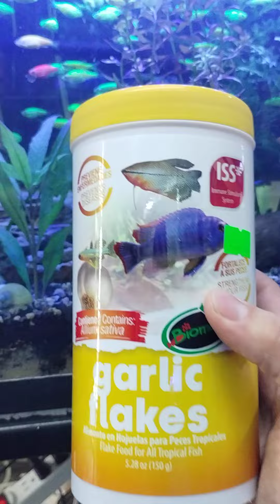Curando el Ich en peces Tetras Nariz de Borracho. Tratamiento interno y externo.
Nos llegaron peces Nariz de Borracho al acuario, desafortunadamente, a los dos días de haberlos recibido, se desarrollo el parásito del Ich.

En este vídeo te platico el como realice su tratamiento considerando factores externos e internos para combatir está enfermedad.

Azul de Metileno